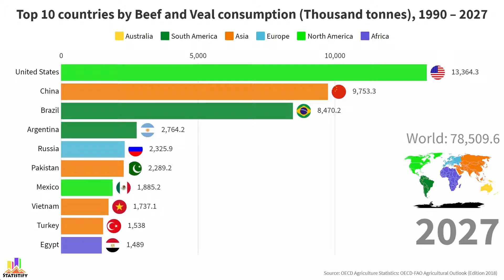Top 10 countries by Beef and Veal consumption, 1990–2027 | Most Beef Consuming Country Ranking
The dynamic graph is showing the ranking of the top 10 countries by beef and veal consumption over a timeline starting from 1990 till 2027.
Graph bars with the same color mean countries belong to the same continent.

Data source: OECD Agriculture Statistics: OECD-FAO Agricultural Outlook (Edition 2018)